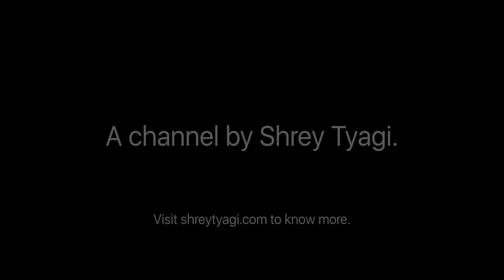Barbie | Trailer 3 | 4K HDR (HLG) | 5.1 Surround